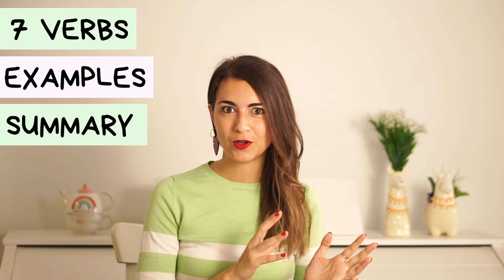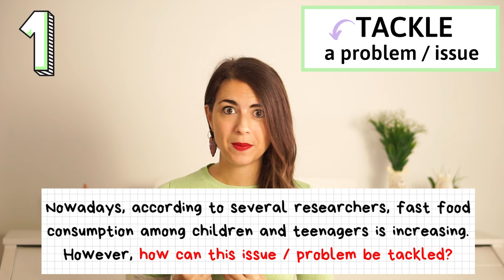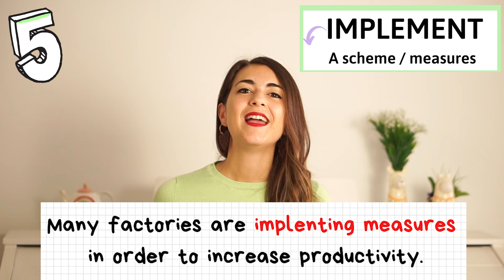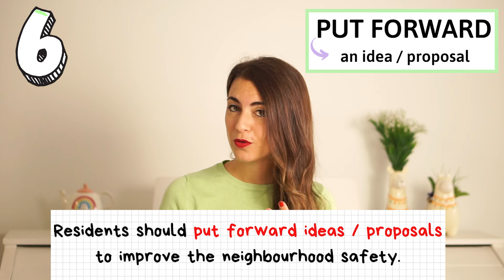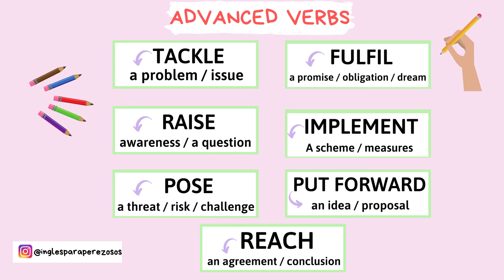VOCABULARIO C1 Advanced - 7 Verbos para mejorar WRITING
Ey! En este vídeo te doy 7 verbos para que tus WRITINGS C1 tengan más variedad de vocabulario y te explico cómo usarlos en contexto con ejemplos. Let's practise and good luck!

Good luck y a por ello mis valientes :)

Marta